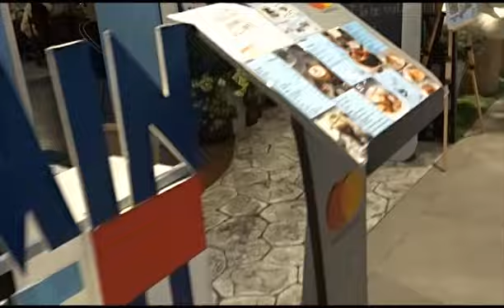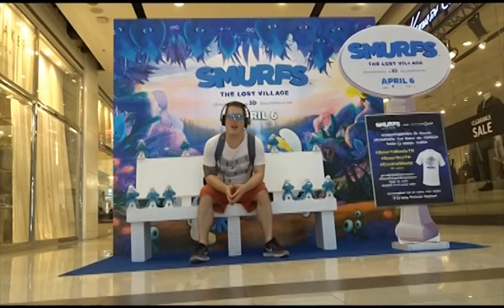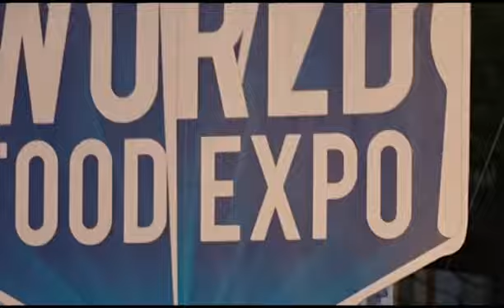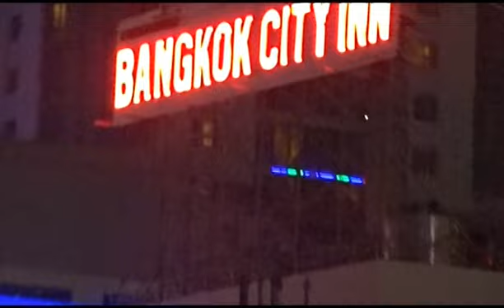WE MISSED OUR FLIGHT | BANGKOK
-APOLOGIES about the horrible quality due to a fault in editing- i am in the process of re-editing but due to travel it is hard to find the time- From VLOG 5 onwards we should be back to 1080p-

So after a computer mishap we ended up paying for a flight that would later not exist. Ended up staying an extra night in Bangkok.
No worries, the adventure doesn't begin until you encounter a problem.